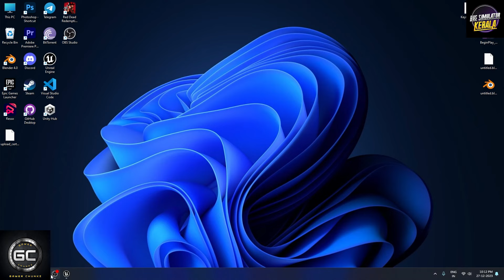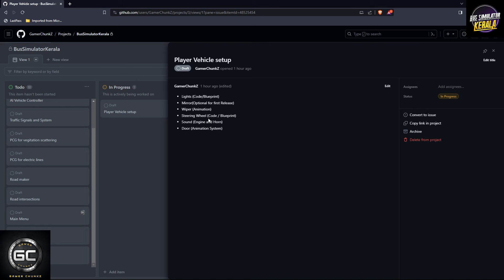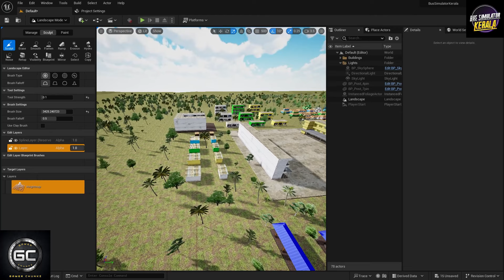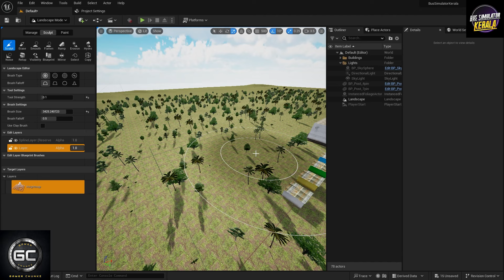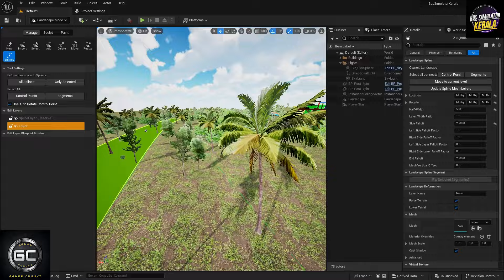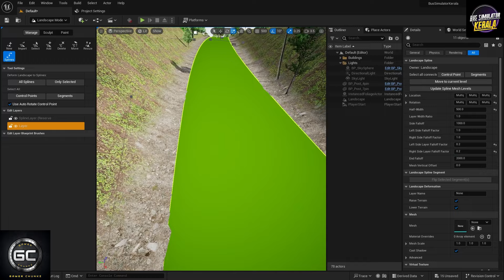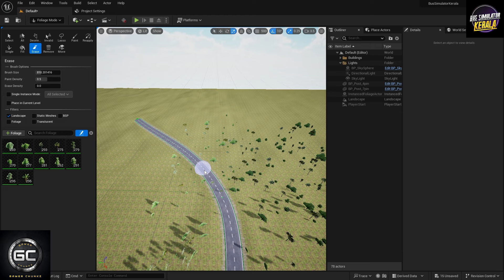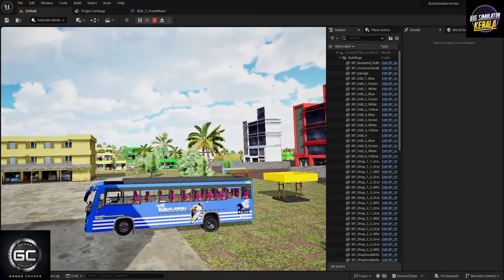Bus Simulator Kerala Dev Vlog 1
Bus Simulator Kerala dev vlog unreal engine